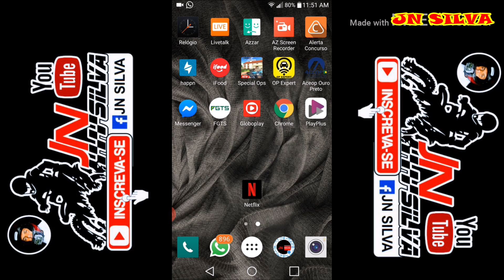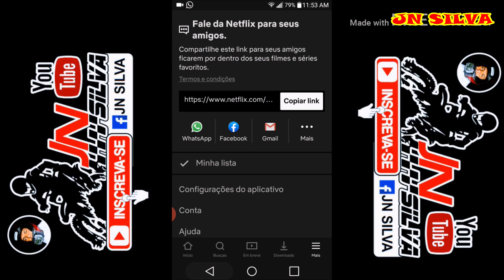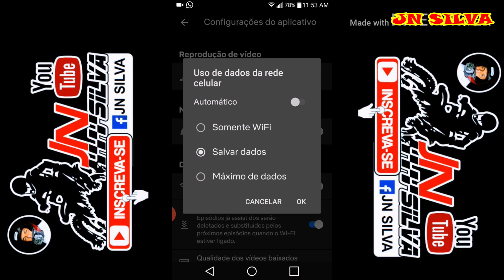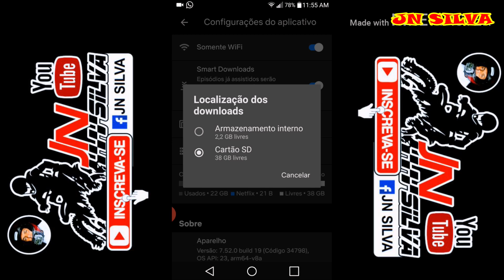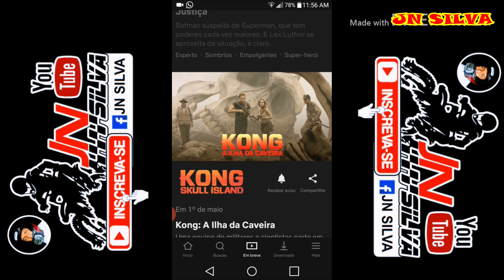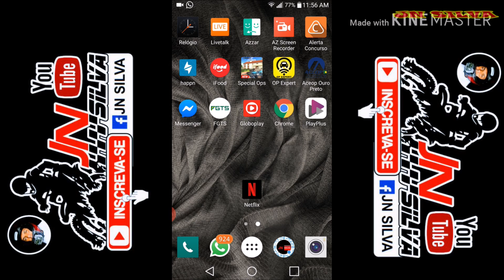▶CONHEÇA AS NOVIDADES DO APLICATIVO DA NETFLIX 2020 - JN SILVA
xre 300 2019 lançamento abs